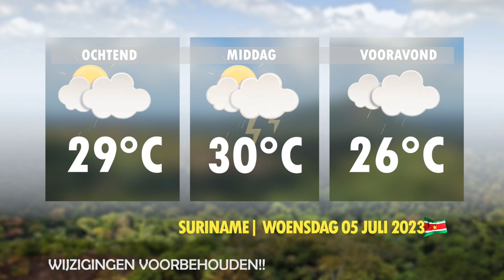WEERSVERWACHTING WOENSDAG 5 JULI